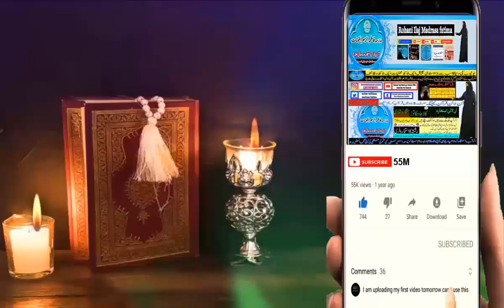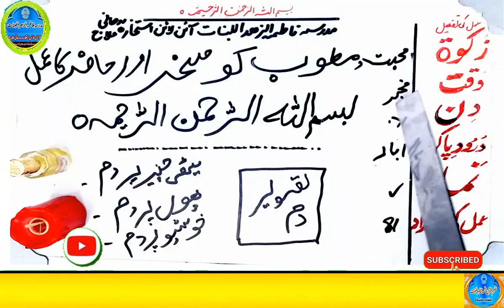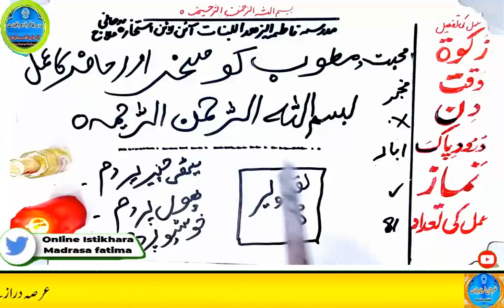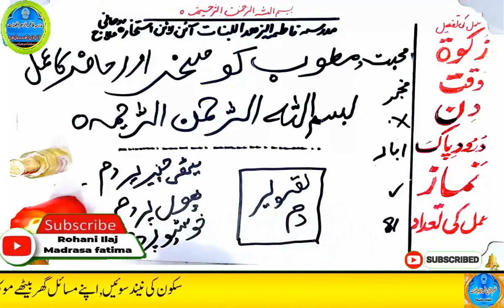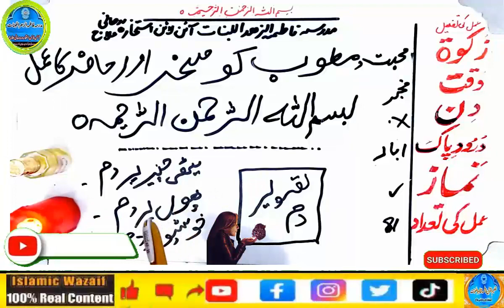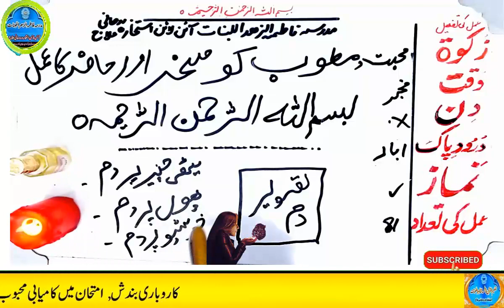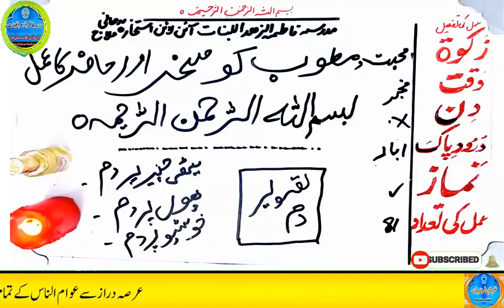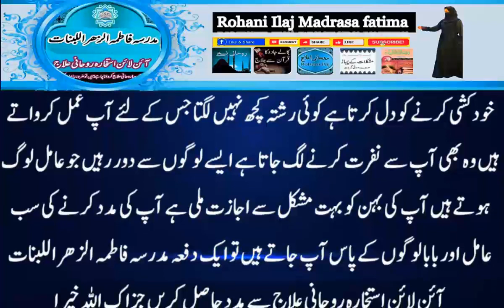mohabbat ka wazifa, wazifa for love, love marriage, mohabbat ka wazifa aag jesa, mohabbat ka taweez